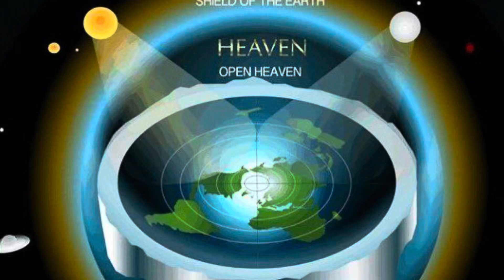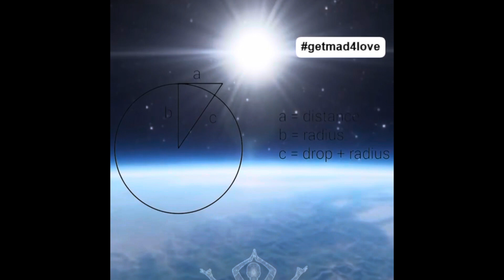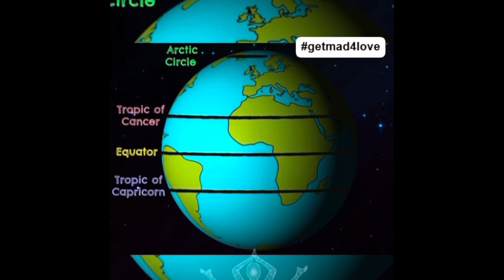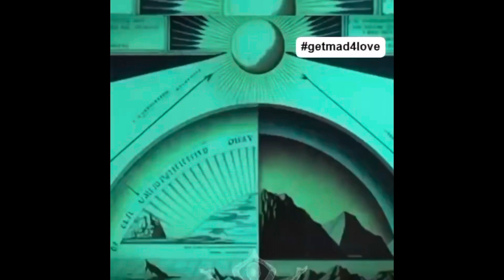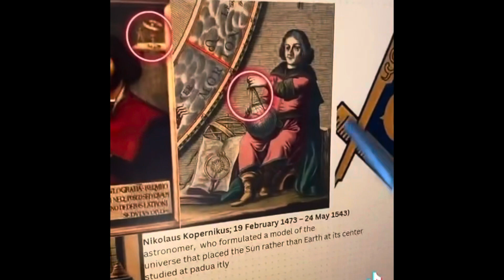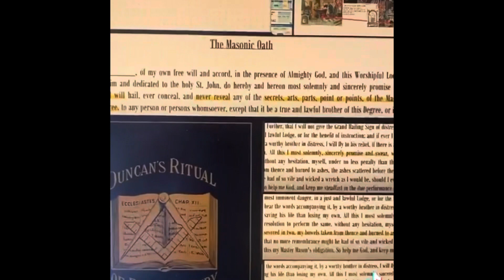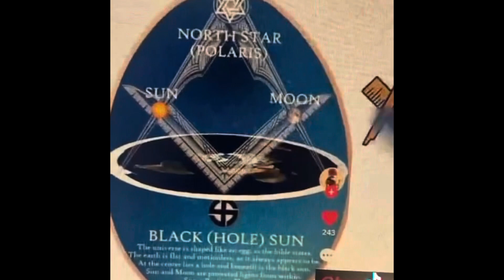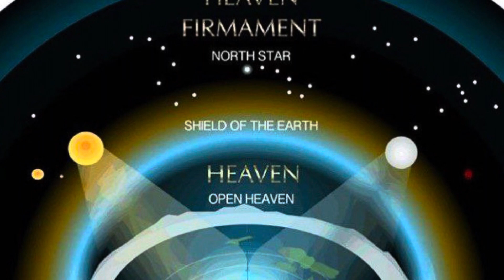Křesťané otevřete konečně oči 👀💫👀 ZEM NENÍ GLÓBUS 👀🌎👀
Přátele kamarádi,
je jen jedna pravda a jeden Bůh 💫🙏💫

Prosím všechny ty co si říkají služebníci Ježíše Krista a sebe nazývají “Křesťany” aby se přestali otáčet zády ke Kristu a začali brát jeho Slovo vážně vč.všech důkazu co předkládáme 👀🥂🙏

Bůh je dobrý je geniální a vše ve světle Ploché Země dává větší smysl 👼🙏 Přátele začnete používat mozek, zdravý selský rozum 🥂💥👍

SKupina na TELEGRAMU
Chcete se dozvědět více informaci na téma “Plochá ZEM”?!?
Hledáš odpovědi proč a kdo by tím získal?!?
Hledáš skutečnou pravdu?!?
Tak vítej 🙏🙏